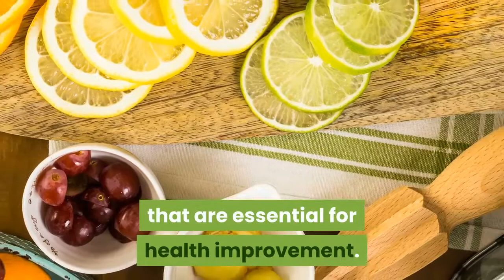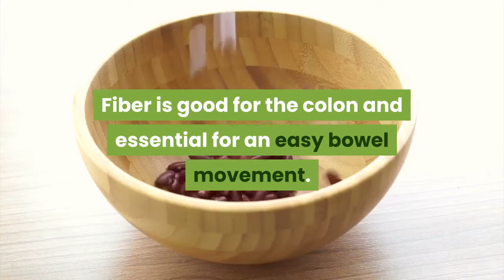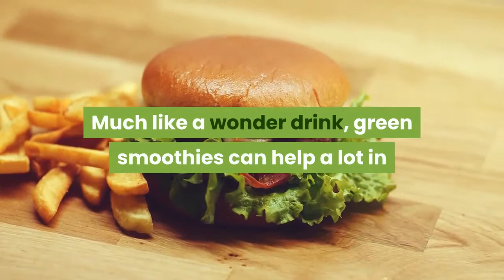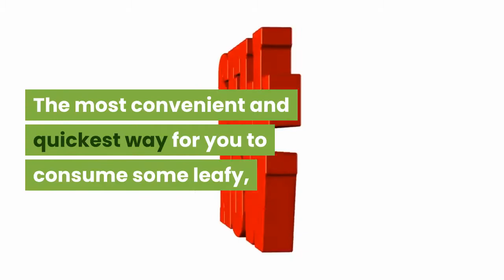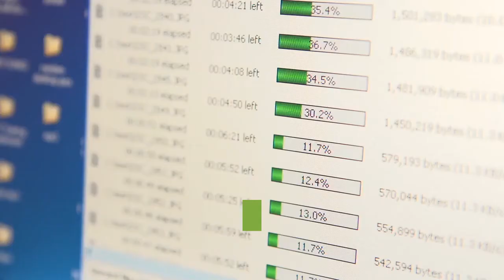7 health benefits of including green smoothies in your diet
7 health benefits of including green smoothies in your diet
7 health benefits of including green smoothies in your diet - 5 healthy green smoothie recipes
7 health benefits of including green smoothies in your diet - Here are some of the top health benefits of green smoothies: Natural Weight Loss Just about everyone who drinks green smoothies loses weight
 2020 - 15 Quick and Easy Healthy Recipes - The best and easiest healthy, comforting recipes that are not boring at all

 2020 - Here are some of my favorite healthy green smoothie recipes Healthy Food Guide makes it easy and enjoyable to eat well and feel great

How To Change Your Health & Habits Forever
12 Incredibly Easy and Healthy Breakfast Ideas
7 amazing health benefits of green smoothies in your diet 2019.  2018 - Click here to check out the top health benefits of green smoothies
7 health benefits of including green smoothies in your diet
7 health benefits of including green smoothies in your diet - 5 healthy green smoothie recipes